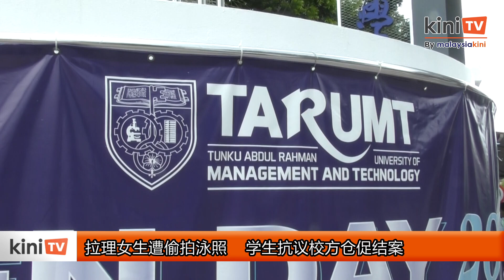拉理女生遭偷拍泳照 学生抗议校方仓促结案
拉曼理工大学学生代表理事会揭露，拉大校园再次传出性骚扰事件，不过校方却仓促结案，令受害者们二度受伤。

学生代表们今天在拉大召开记者会指出，在将近两个星期前的游泳比赛中，学生及游泳教练发现一名男同学的手机相册里，存有多名女同学的泳装照片和影片。

尽管受害者们已经向校方投报及报警，不过校方却以"男同学已认错"及"校方已作出适当惩罚"结案，受害者们对此深感沮丧及不满。